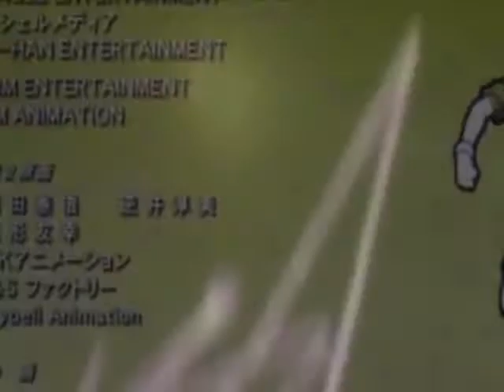RipxSchro- I'll Fly With You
Another pairing video of two lovable hellsing characters